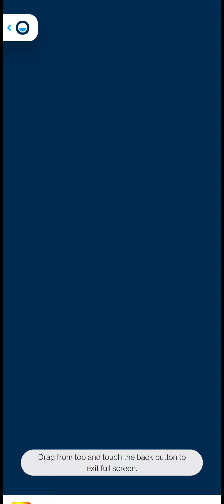Playing Burger Bounty